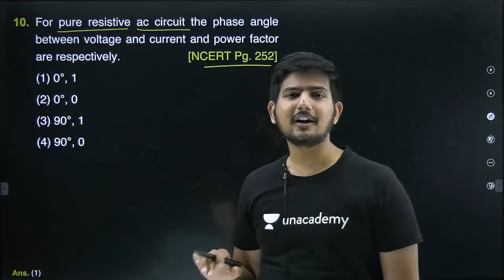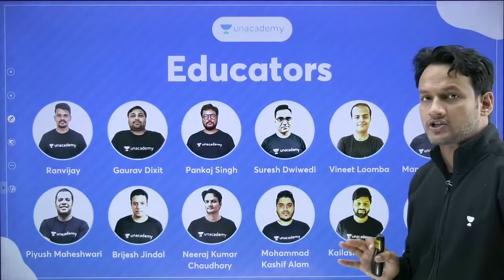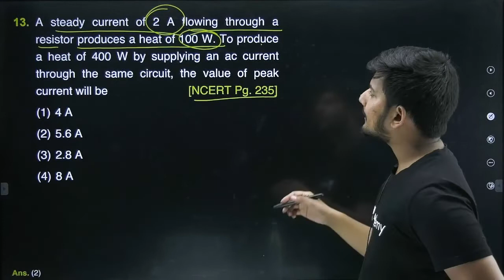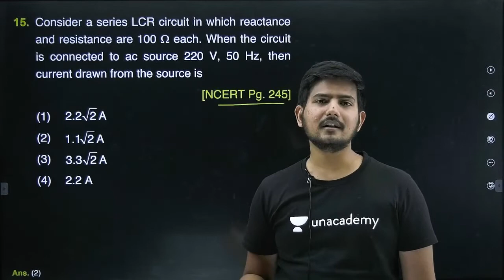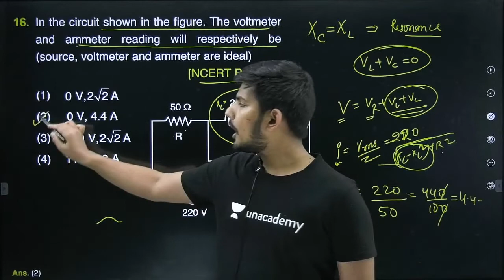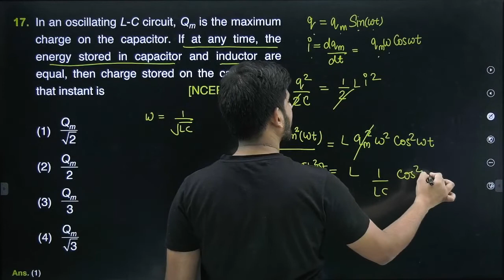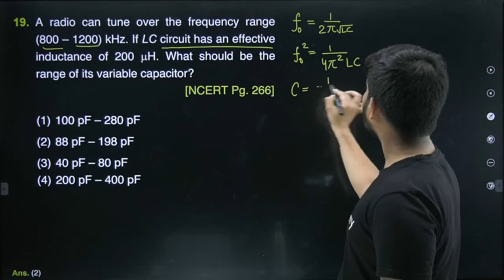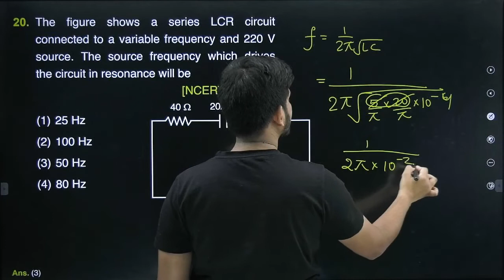Alternating Current Concept Based Que. | Class 12 Physics | JEE Physics | CBSE | Hemant Sir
1. Learn from your favorite educators and toppers
2. Dedicated DOUBT sessions
3. One Subscription, Unlimited Access
4. Real-time interaction with Teachers
5. You can ask doubts in the live class
6. Download the videos & watch offline